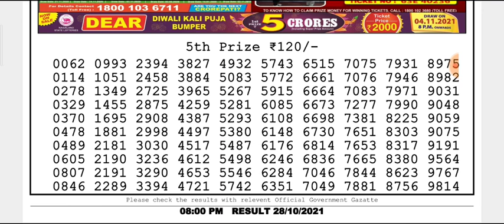🔴 LIVE Falcon Evening 8 p.m. Dear Nagaland State lottery 28/10/2021 Result Today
(Special Tips)